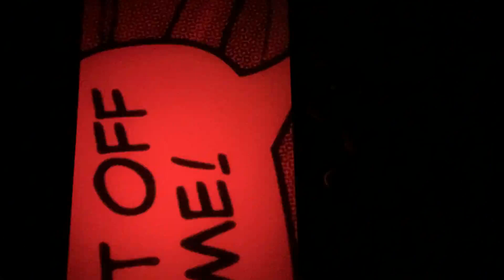Memory of Watching Spider-Man No Way Home in cinema …peterparker